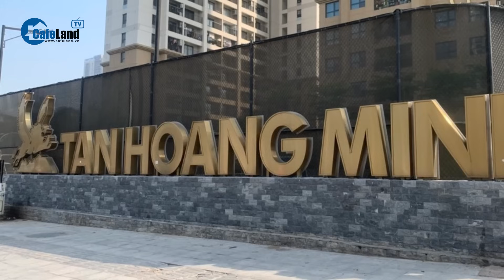Tập đoàn Tân Hoàng Minh - 3 thập kỷ gây dựng đế chế bất động sản | CafeLand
CafeLand | Tân Hoàng Minh từ lâu đã được biết đến là một trong những "ông lớn" của ngành bất động  sản ở Việt Nam với nhiều dự án cao cấp. Trước khi bị khởi tố, chủ tịch Tân Hoàng Minh - ông Đỗ Anh Dũng nổi tiếng với khối tài sản "khủng" lên tới hàng chục nghìn tỷ đồng. Tập đoàn Tân Hoàng Minh cũng từng được xếp hạng là 1 trong 10 chủ đầu tư tốt nhất Việt Nam. Bên cạnh khối tài sản khổng lồ và vai trò là người đứng đầu một trong những tập đoàn nổi tiếng nhất Việt Nam, ít ai biết về quá trình gây dựng sự nghiệp suốt 3 thập kỷ của chủ tijhc Tập đoàn Tân hoàng Minh.